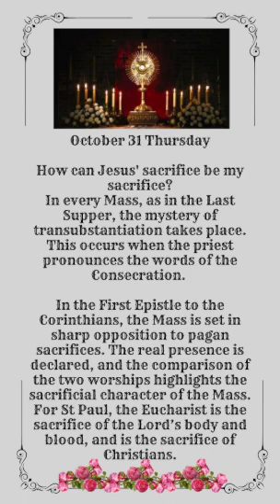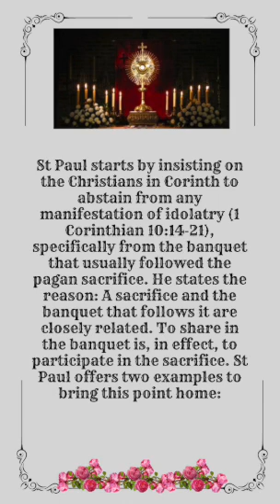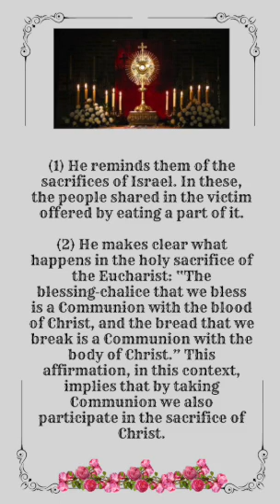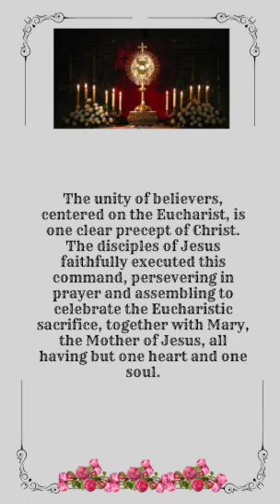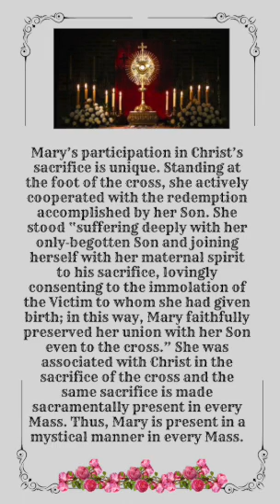'How can Jesus' sacrifice be my sacrifice?'